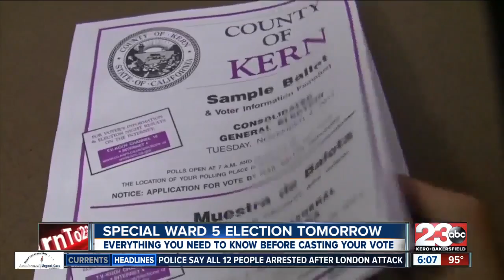Southwest Bakersfield residents to vote in special Ward 5 election tomorrow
Ward 5 residents will cast their ballots for new city council representative.